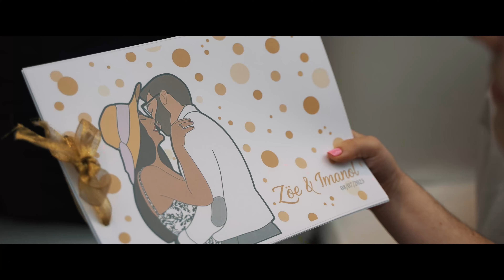Vídeo de Boda en Castillo de Arteaga - Zoe & Imanol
🎥 Contamos la historia de tu boda. 🎥
Love Spark es una empresa especializada en grabar vídeos de bodas. Captamos cada momento para que puedas recordar el día de tu boda tal como sucedió. Inmortalizamos los discursos de tus familiares y amigos, grabamos cada lágrima y sonrisa. El día de tu boda pasa tan rápido que hay muchos detalles que te perderás, nosotros nos encargamos de que queden para la posteridad. Trabajamos principalmente en Bilbao (Bizkaia) y Vitoria (Álava), pero acompañamos a nuestros novios allá donde decidan casarse.

Nos gusta pensar que es un recuerdo para toda la vida, con tu gente más cercana. Un recuerdo en vídeo que querrás y podrás compartir con tus amigos.